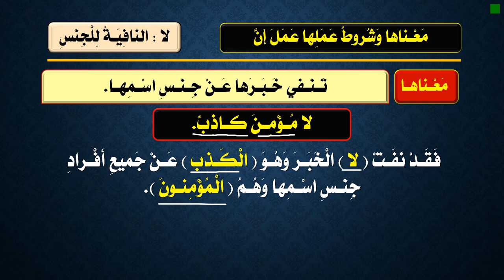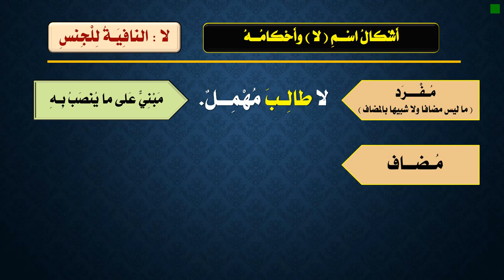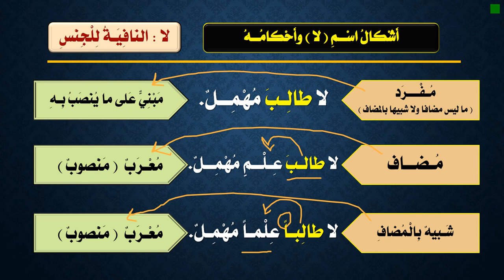لا النافية للجنس